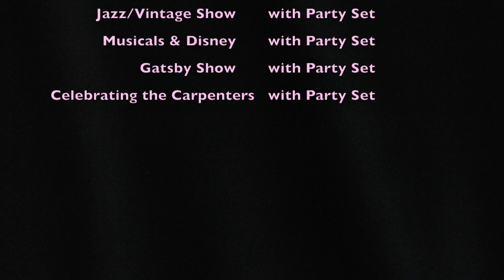Hollie Kamel Showreel 2016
Hollie Kamel professional Singer specialising in Themed Shows and Party Sets perfect for all Special Occasions & Events.

Shows include:
Bond (007)
Gatsby
Westend, Broadway & Disney
Best of Country
Best of 80s
Vintage/Jazz Show
Thought the Decades Party Show
Celebrating the Carpenters